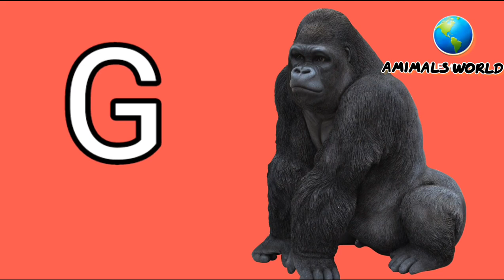A to Z Animal Alphabet Video | compilation of videos for kids | a to z animals name with picture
ABC animals for children and toddlers. Here is an educational video to learn the alphabet with animals for kids and kindergarten.

Amimals Wolrd team brings you an educational video for kids at preschool or kindergarden to learn the alphabet with animals. Watch our video until the end to learn ABC animals A to Z. In our video, we pronounce each letter together with the name of an animal starting with that letter. We haveAdded real videos of animals to make our video more attractive for little kids . This will help your kids associate the letter with the animal easier thanks to the combination of each letter with the image and the animal name pronunciation.

ABC Alphabet & Numbers for Kids -  Learning Songs for Kids

Alphabet Animals
animal songs
animal songs for kids
wild animals
farm animals
animal names
animal sounds
learn alphabets
abc songs for kids
English Alphabet
english alphabet a to z
animal alphabet
animal alphabet a to z
abc animals zoo
alphabet with animals
learn alphabet with animals
learn abc with animals
animals alphabet
learn alphabet